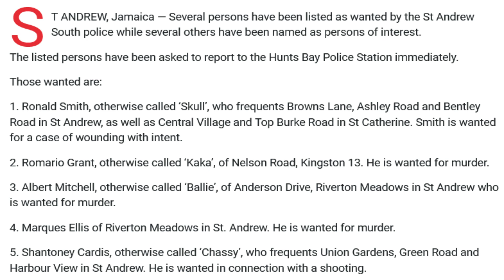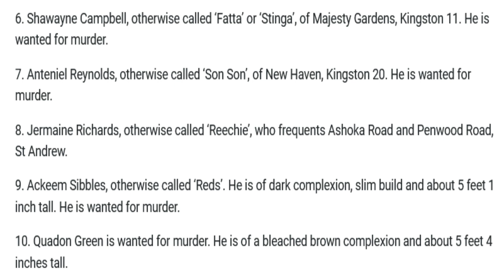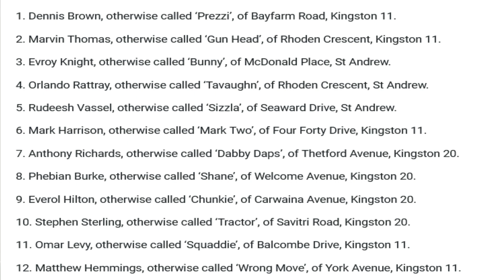WOW!!! "GUN HEAD" AND "KAKA" AMONG 22 MAN SQUAD LISTED AS WANTED / PERSON OF INTEREST BY POLICE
WOW!!! "GUN HEAD" AND "KAKA" AMONG 22 MAN LISTED AS WANTED / PERSON OF INTEREST BY ST ANDREW SOUTH POLICE